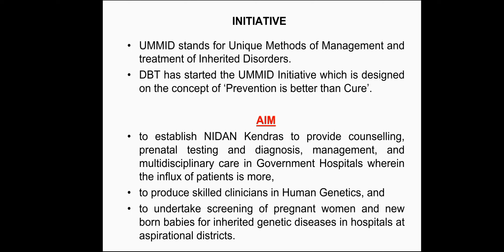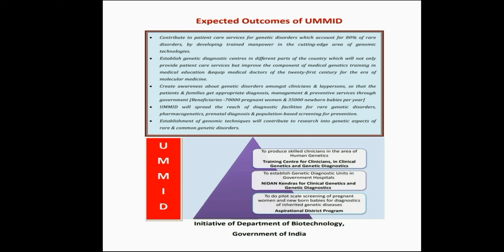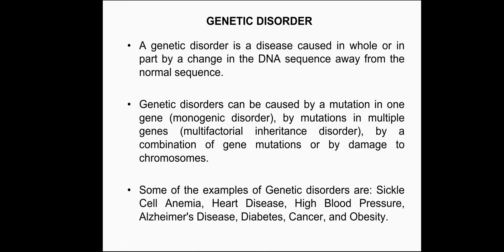Govt. launches UMMID Initiative and NIDAN to tackle genetic disorders in offsprings, Know details